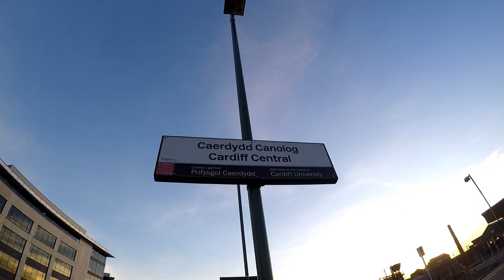Cardiff Central trains December 18th 2017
A few new Hitachi 800 class, with 66759 also 70814, and some Arriva trains